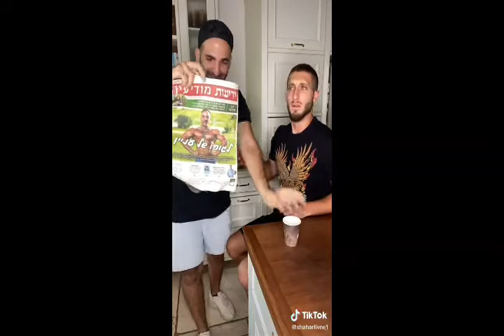shahar livne funny magic 2020